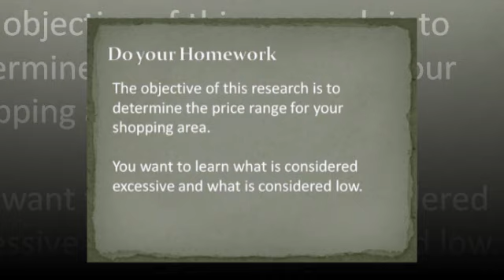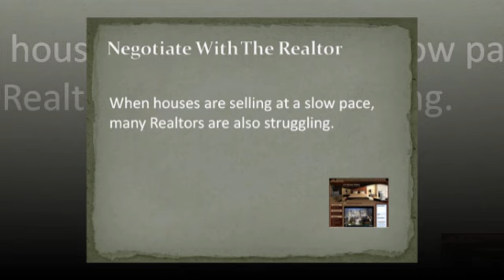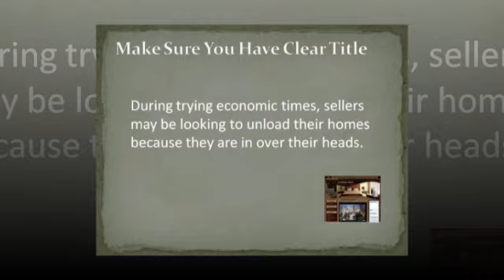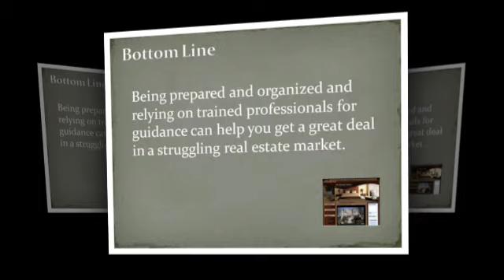My New Slideshow